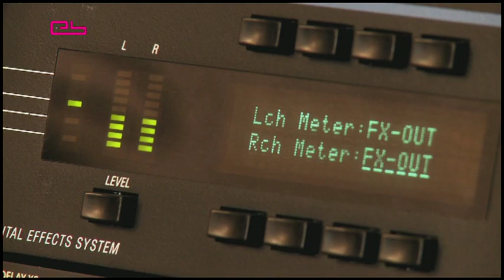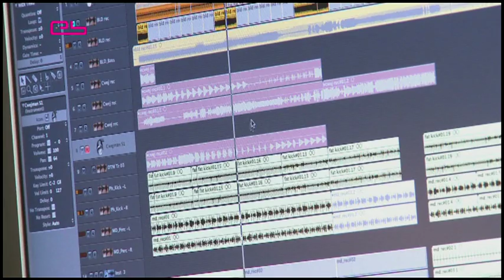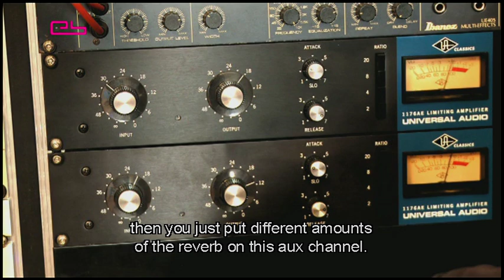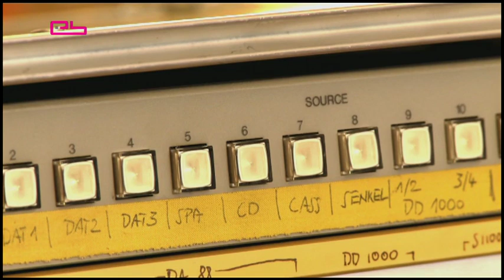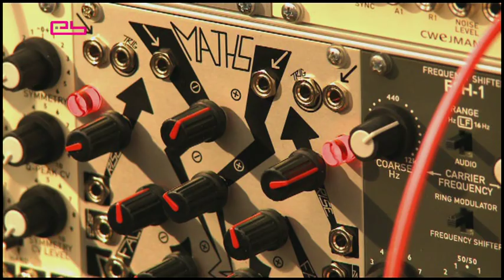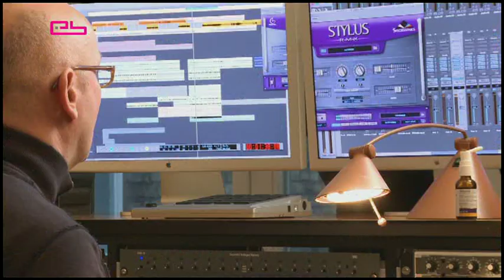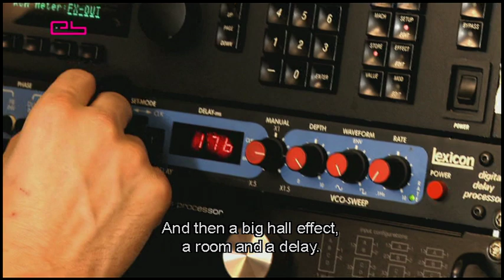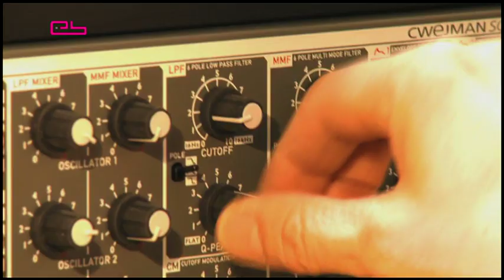Tech Talk: Tobi Neumann (Electronic Beats TV)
"If I work on a track for too long, it kind of freezes, it turns into concrete in the end." — TOBI NEUMANN TECH TALK feature, taken from Slices Issue 1-10.